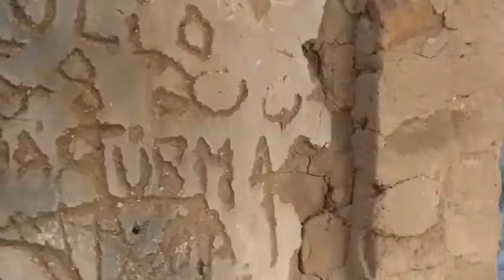PHPRODUÇÕES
sega nosso instagram